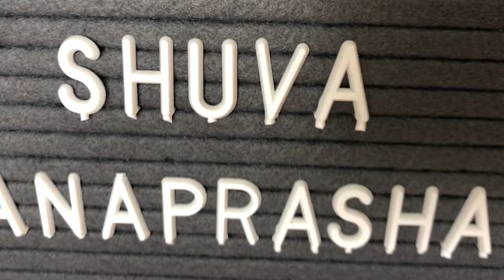Bipasna Rice Feeding Ceremony 2023 /07/05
Hello,
Namaste Sabai Jana Lai
Aasha xa hajur haru  sanchai hunuhunxa aja chaai bipasna ko rice feeding (first time ) khana khwaiyaka xam  aasha xa vlog herera man parai dinu hunxa danyabad

Featured places